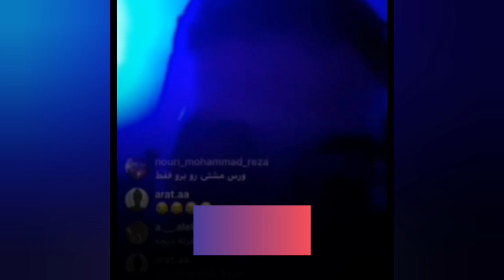علاقه شدید پوتک و تبهکار به فدایی ! فیت جدید 😍🔥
رفقا کانال یوتوب مارو سابسکرایب کنین و لایک و کامنت فراموش نشه 😉❤

دوست دارین فدایی با کودوم فیت بده ؟ !